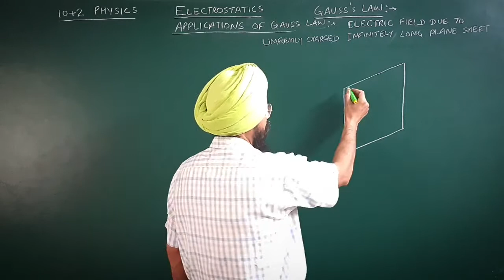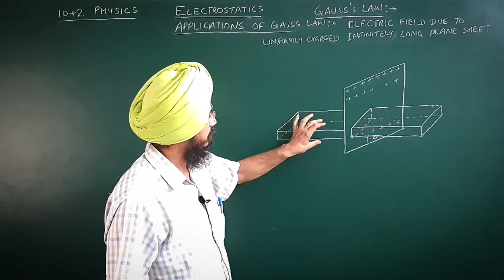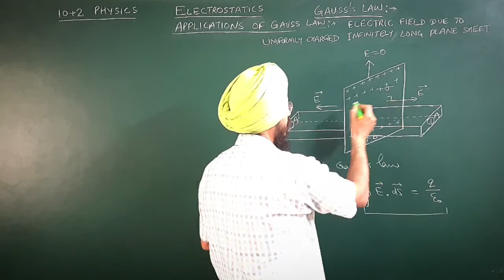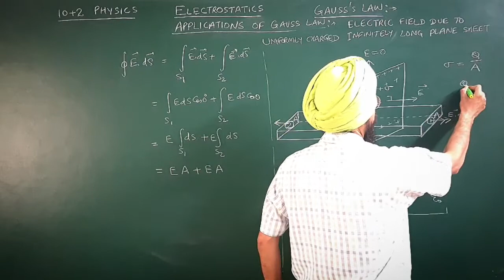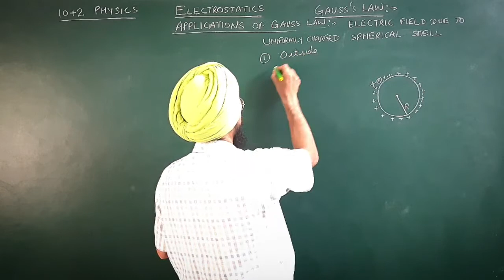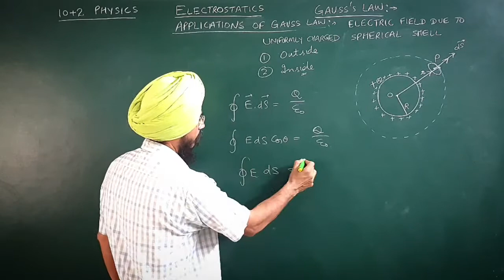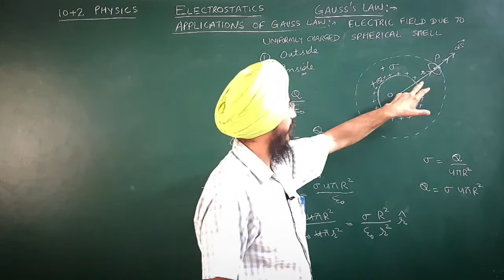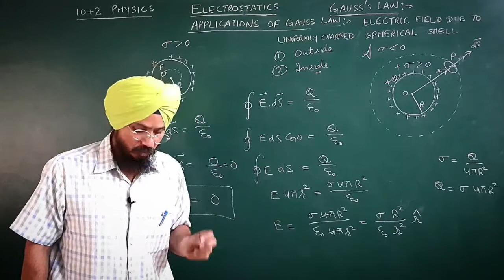Gauss Law application -2,3 Electrostatics 13 , 10+2 physics ncert ,cbse pseb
the complete basic knowledge scout Gauss law in punjabi language,
the applications of gauss law,
infinite plane sheet of charge ,
charged spherical shell(inside and outside)

try a quiz PHYSICS HOME WORK 10+2